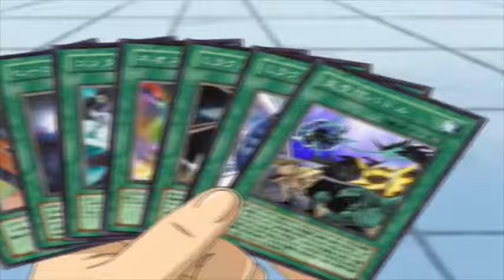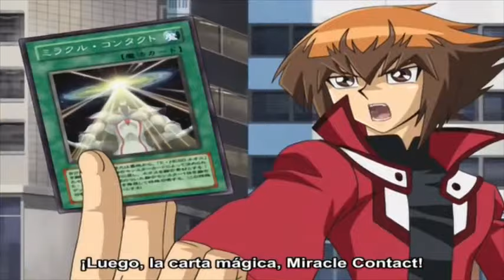YU-GI-OH GX[AMV] Yugi vs Jaden